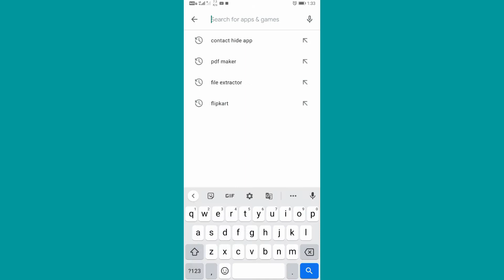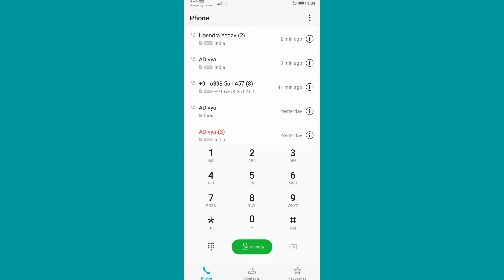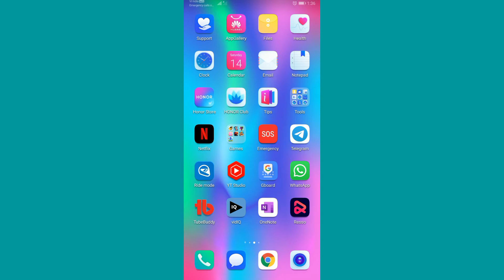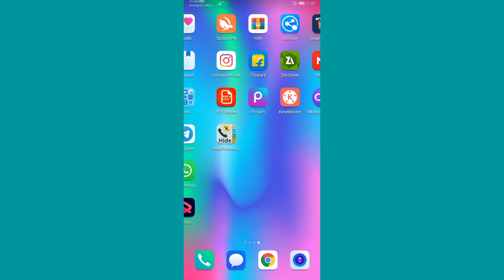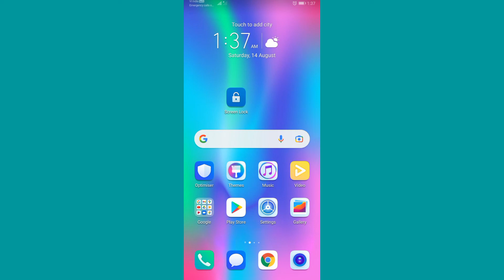mobile me contact hide kaise kare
hello friends kese ho friends iss video me hamne aapko bataya hai ki mobile me contact ko Hide kese kare I hope ye video aapko pasand aaya hoga